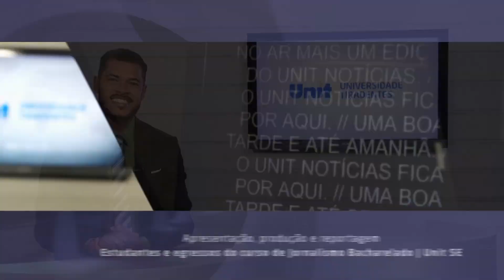Entrevista - Catiele Reis | UNIT NOTICIAS 3731 1104 2024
Acompanhe hoje mais uma entrevista sobre o autismo. Desta vez, você confere uma entrevista com a Professora Catiele Reis sobre a função do psicólogo junto ao autista.